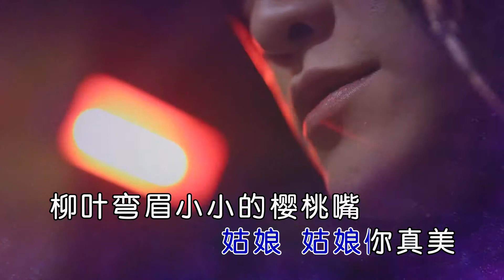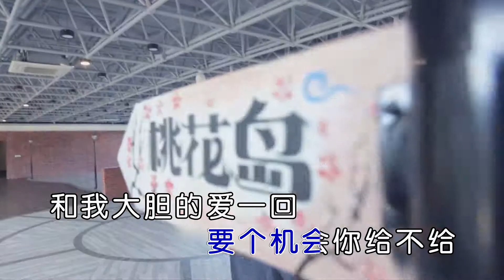大鵬 - 姑娘真美（高清1080P）KTV原版